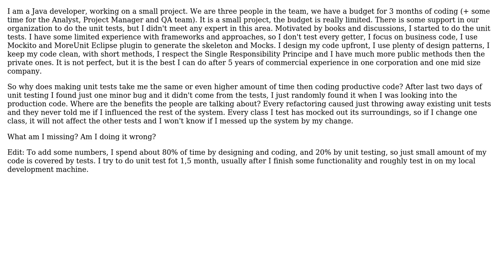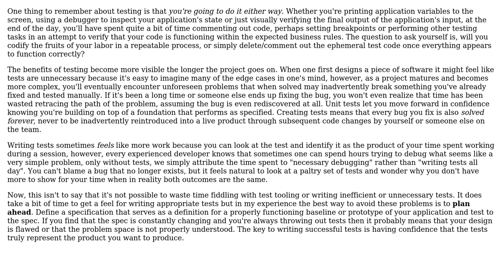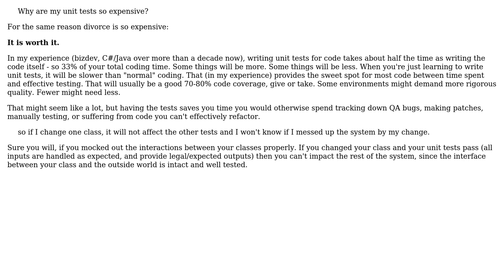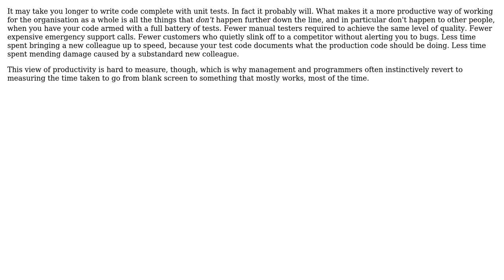Software Engineering: Why are my unit tests so expensive? (6 Solutions!!)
Software Engineering: Why are my unit tests so expensive?

With thanks & praise to God, and with thanks to the many people who have made this project possible! | Content (except music & images) licensed under CC BY-SA | Music | Images & others | With thanks to user Telastyn user soru user Michal Krasny user leo user Julia Hayward user Doc Brown user AvetisG and the Stack Exchange Network Trademarks are property of their respective owners. You are responsible for your own actions.